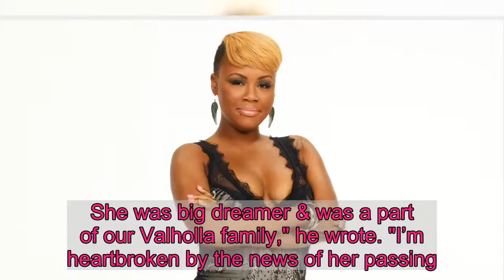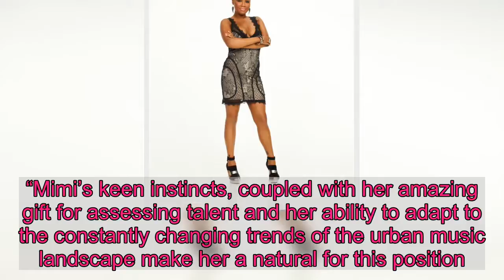'Bad Girls Club' star Demitra 'Mimi' Roche dead at 34